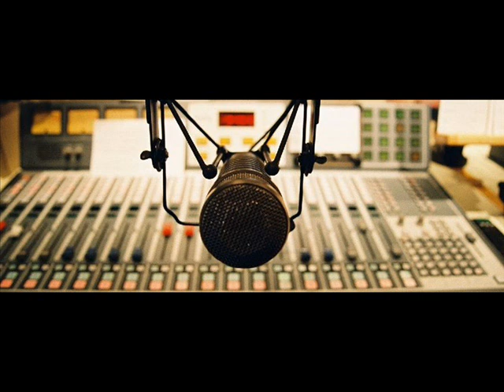LA RADIO PREGUNTA Y EL PUEBLO RESPONDE, LOS MEJORES MOMENTOS. 02/02/2018.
Sabe usted quién fue Víctor Jara??